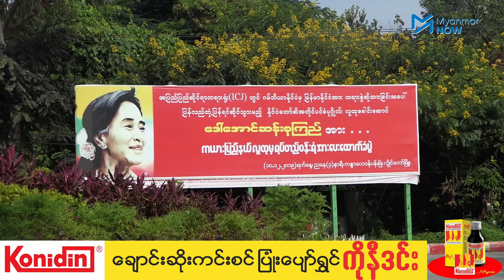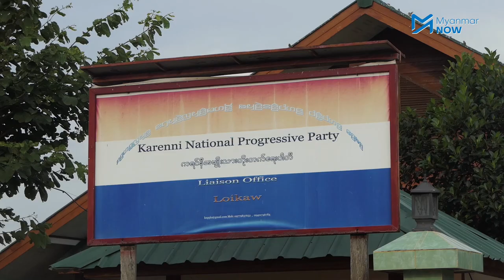ဘယ်လိုဝန်ကြီးချုပ်မျိုးကို ကယားပြည်သူတွေ မျှော်လင့်နေလဲ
လာမည့်အစိုးရသက်တမ်းတွင် ကယားပြည်နယ်ဝန်ကြီးချုပ်အသစ်ကို ပြည်နယ်အကြောင်းနားလည်ပြီး ဒေသခံတွေနှင့်ရင်းနှီးမှုရှိသူကို ရွေးချယ်စေချင်ပြီး ငြိမ်းချမ်းရေး၊ စီးပွါးရေး၊ ဒေသဖွံဖြိုးရေးများကို ပွင့်လင်းမြင်သာစွာ လုပ်ဆောင်နိုင်မည့်သူကို ကယားပြည်သူများက မျှော်လင့်နေကြသည်။

လာမည့်အစိုးရအသစ်လက်ထက် ကယားပြည်နယ်အစိုးရကိုဦးဆောင်မည့် ဝန်ကြီးချုပ်အနေဖြင့် ဖွံ့ဖြိုးမှုနောက်ကျပြီး ကုန်းတွင်းပိတ်ပြည်နယ်တခုဖြစ်သည့် ကယားပြည်နယ်အတွက် ဒေသဖွံ့ဖြိုးရေးတွေအပြင် ဗိုလ်ချုပ်ကြေးရုပ်ကိစ္စ ငြိမ်းချမ်းရေးကိစ္စများ ဆက်လက်ဖြေရှင်းပေးရအုံးမည် ဖြစ်သည်။